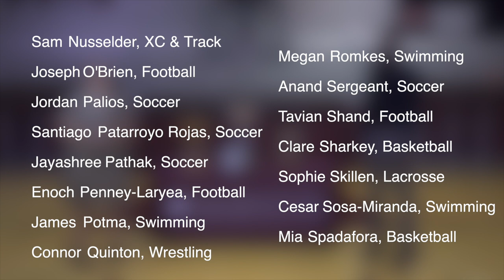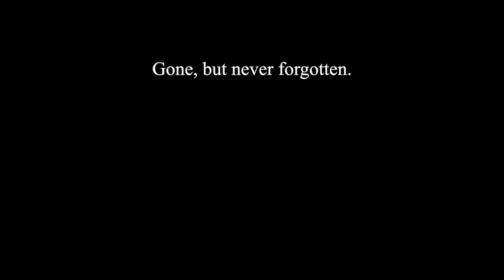97th Annual Marauders Award Show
We celebrate the best and brightest in a year like no other. Join our hosts, Stacey Warner (women's rugby) and Brandon Bernard (men's basketball), as we honour and recognize our outstanding Marauders for the 2020-21 school year.

Order of Events:
Welcome from the President
Joyce Wignall Award
4th-year Plaque Award Recipients
Coaches React
Les Prince Award
Coaches Years of Service Recognition
In Memoriam
Outstanding Female Graduate Award
Dr. Ray Johnson Award
Grad Appreciation Video
Message from Mark Alfano
Directors Award
Thank You's

Congratulations to all our finalists, and thank you for joining us!

Go Mac Go!